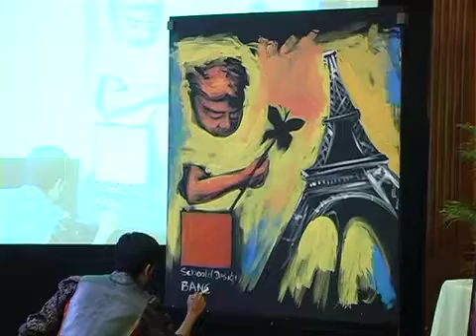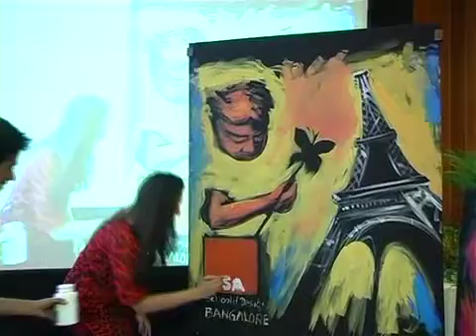LISAA School of Design, Bangalore. Launch Event. Nargis Fakhri and Vilas Nayak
Nargis Fakhri and Vilas Nayak helped us launch the LISAA School of Design in Bangalore